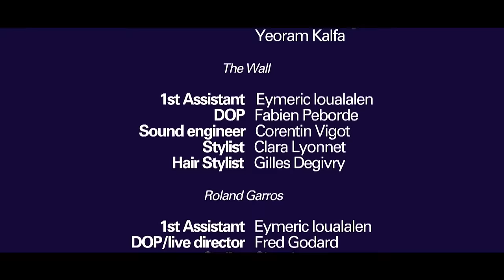Martin Solveig & Dragonette - Hello (Smash Episode 1)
E' lo stesso artista di sempre, lo stesso genio di sempre, con il suo brillante approccio alla vita, alla musica e alla sua quintessenza. Esilarante e super talentuoso, stiamo parlando di MARTIN SOLVEIG, che torna con un nuovo singolo, 'HELLO', il primo estratto dal prossimo album in preparazione, chiamato semplicemente 'SMASH'.
Ma di "semplice", lasciatevelo dire, in questo disco c'è solo il titolo, perché come in tutte le creazioni di Martin il risultato è sbalorditivo in ogni suo dettaglio!
Come dimenticare la poppeggiante 'BOYS & GIRLS', l'ultima hit di Solveig al fianco di Jean Paul Gaultier e dei canadesi Dragonette? Oltre 2 milioni di visite su YouTube, un singolo che ha saputo chiudere in bellezza il già grande successo dell'abum 'C'EST LA VIE' (doppio disco d'oro in Francia).
Ora la collaborazione con Dragonette e la magnetica voce di Martina Sorbara continua anche in 'HELLO', una trascinante esplosione di electro-funky-pop su synth ipnotici, un robusto riff di basso e un gimmick vocale impossibili da dimenticare fin dal primo ascolto. Ancora una volta la potenza musicale di Martin è confermata da una creazione di grande impatto pop, una carica di energia inarrestabile.
'E vogliamo parlare del video? Martin non perde nulla della sua creatività e del suo senso dell'umorismo, e la clip promozionale di questo progetto ne è la prova. Siete pronti ad assistere alla più esilarante delle partite di tennis mai giocate?
A sfidarsi sono due protagonisti assolutamente singolari! Durante il delirio mediatico del Roland Garros, open di tennis più famoso al mondo, Martin Solveig si allena duramente per affrontare le fatiche del suo lavoro da DJ.
Spronato dal suo manager, il francese Dj Gregory Darsa, Martin si ritrova catapultato in un campo da tennis a giocare la sua partita della vita contro l'amico e collega BOB SINCLAR.
Sinclar però è un professionista stagionato, e la scarsa esperienza di Martin risulta presto evidente. fino a quando, all'improvviso, si presenta una donna bellissima: l'amore della sua vita! Ma le cose non sempre vanno per il verso giusto e, d'altronde, in amore e in guerra tutto è lecito, e... guardare per credere!
Per quanto improbabile, questa fantastica partita è stata filmata di fronte a oltre 12.000 spettatori, il giorno prima del debutto del torneo di tennis, grazie alla eccezionale collaborazione della gestione del Garros. Durante lo stravagante duello commentato da Nelson Montfort, intervengono delle vere e proprie stars del tennis internazionale, da Novak

Djokovic e Gael Monfils a Olivia Sanchez e Mathilde Johansson.
Il videoclip -- già visibile sul web -- è co-diretto da Solveig e sarà presto disponibile in una nuova versione per l'uscita ufficiale di 'HELLO' che anticipa l'uscita prevista per inizio 2011 del nuovo album 'SMASH'.

"Con Smash, cercherò di raccontare una storia ispirata dalla mia
realtà di DJ, rappresentandola in uno scenario ...burlesco..."   (Martin)